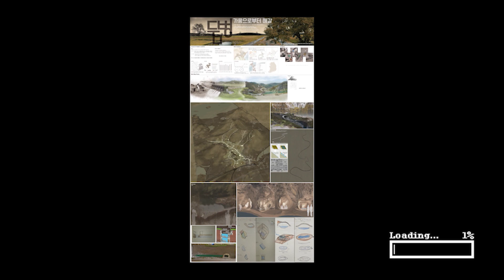2023 제20회 대한민국 환경조경대전 -은상. 둠벙-작품제작 영상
2023 제20회 대한민국 환경조경대전 -은상. 둠벙
작품제작 영상입니다.
소속: 청주대학교 조경도시학과
출품자: 김현우, 김한빈, 박초현, 안민지, 김지응